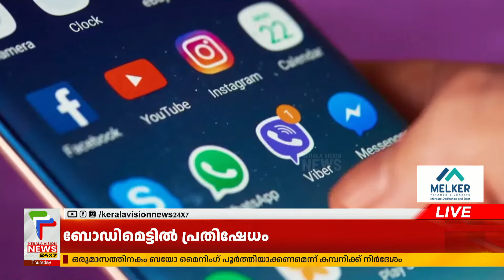ഗൂഗിളിന് മേല്‍ ചുമത്തിയ പിഴ ശരിവെച്ച് നാഷണല്‍ കമ്പനി ലോ അപ്പല്ലറ്റ് ട്രൈബ്യൂണല്‍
ഗൂഗിളിന് മേല്‍ കോമ്പറ്റീഷന്‍ കമ്മീഷന്‍ ചുമത്തിയ 1337.76 കോടി രൂപ പിഴ ശരിവച്ച് നാഷണല്‍ കമ്പനി ലോ അപ്പല്ലറ്റ് ട്രൈബ്യൂണല്‍. രാജ്യത്തെ
സിസിഐയുടെ നിര്‍ദേശം നടപ്പാക്കാനും 30 ദിവസത്തിനകം പിഴത്തുക അടയ്ക്കാനും എന്‍.സി.എല്‍.എ.ടി.യുടെ രണ്ടംഗ ബെഞ്ച് ഗൂഗിളിന് നിര്‍ദേശം നല്‍കി

About COA